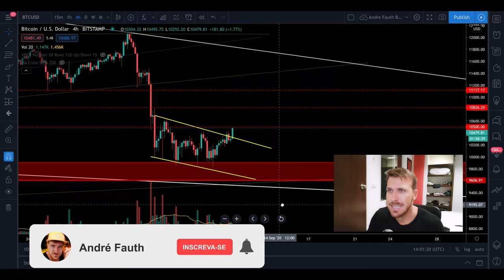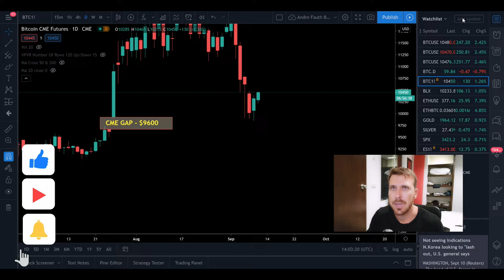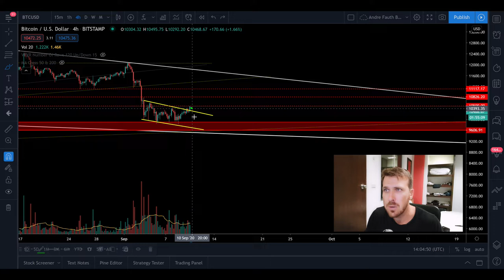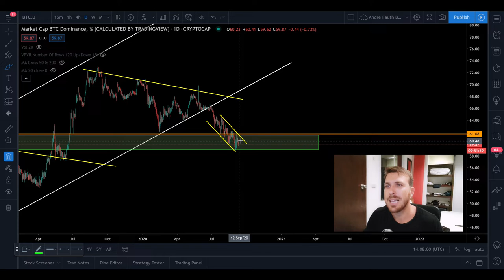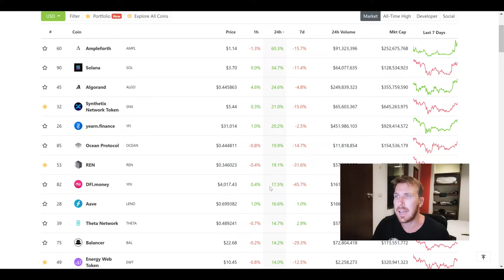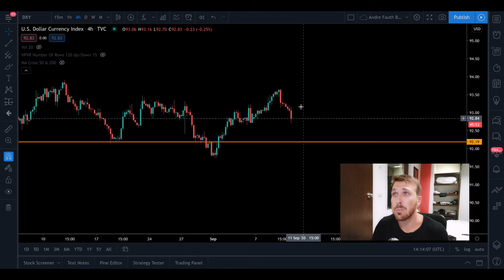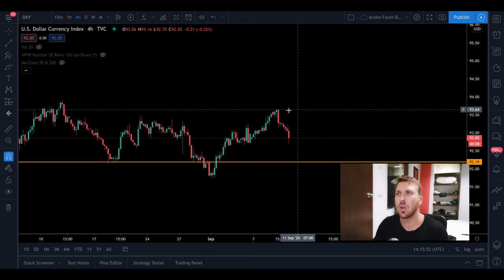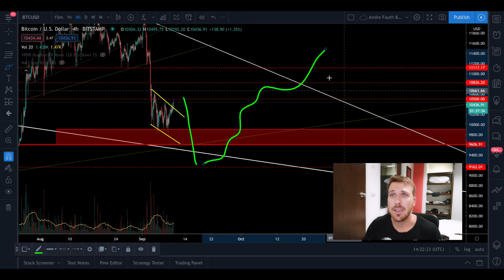ATENÇÃO BITCOIN HODLERS!!! ALTCOINS VOLTANDO PARA MAIS UM PUMP!? [ + correlação incrível...]